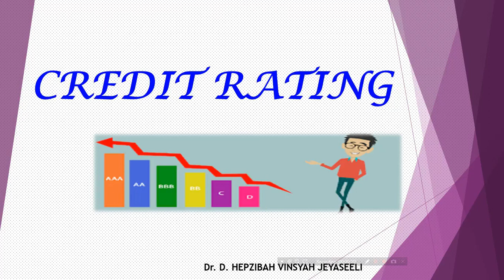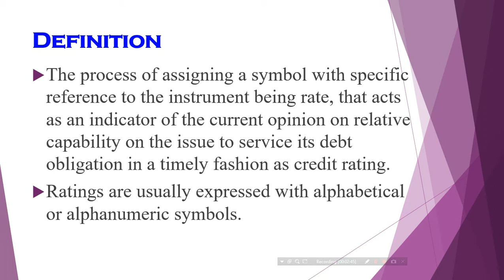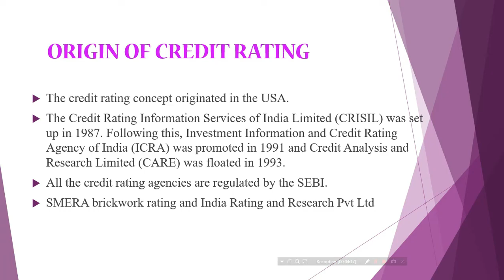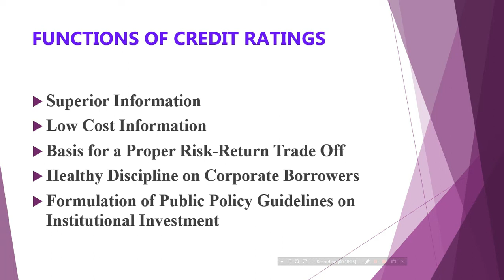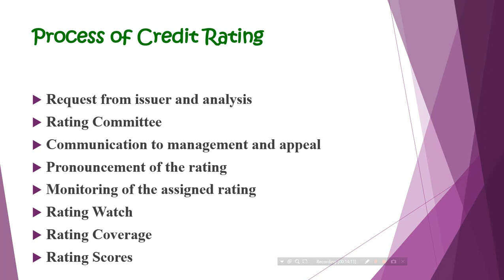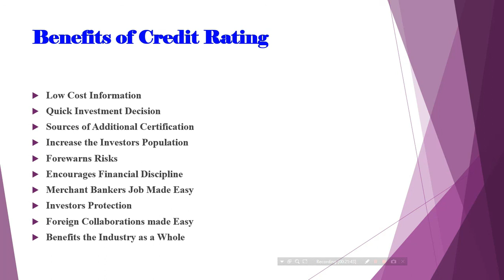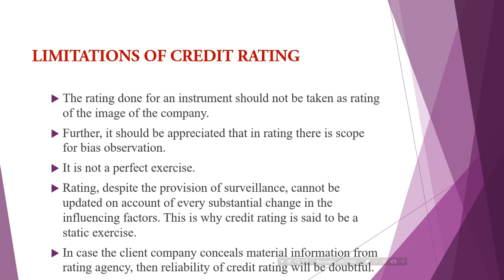CREDIT RATING என்றால் என்ன? (தமிழில்) - FINANCIAL SERVICES | BBA | MBA | M.COM | B.COM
This video explains about what is credit rating, functions, process, merits and demerits in Tamil Language. This also includes how Bank credit rating companies works, credit rating agencies in india  such as ICRA, CRISIL, CARE, SMERA, Brickwork ratings, Fitch India ratings with risk fund.